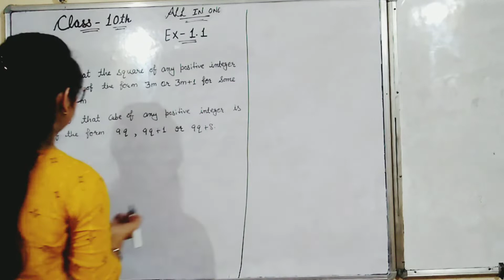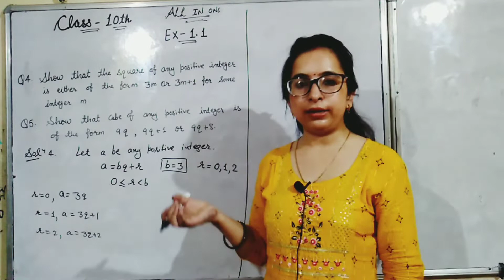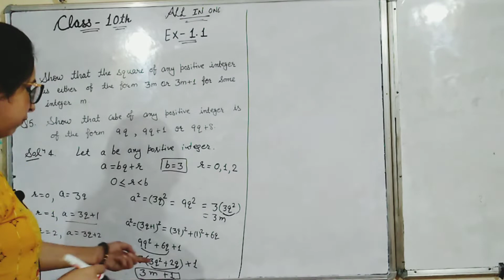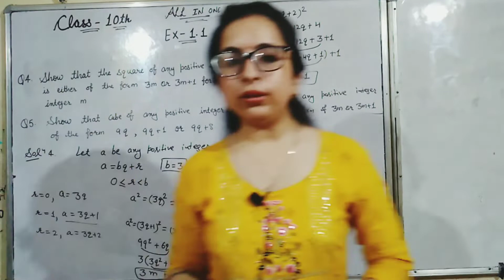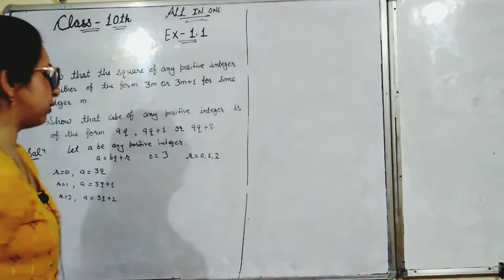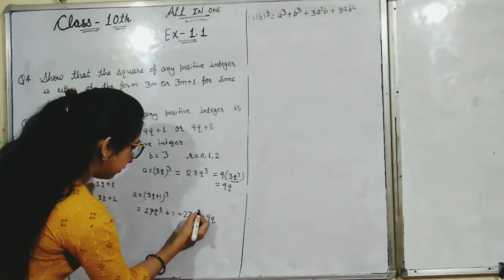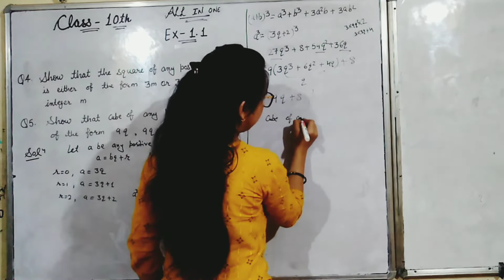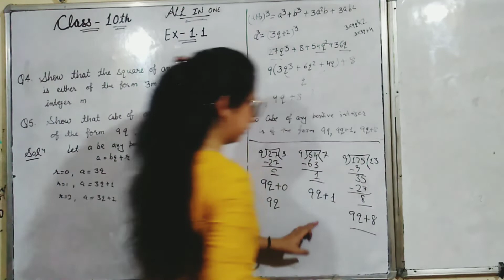Class 10th |Ncert Maths |Chapter 1| Real Numbers | Exercise 1.1 solution (Q 4 ,5) | mathematics .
Class 10th
Ncert Maths solution
Chapter 1
Exercise 1.1 solution
Q 4 and 5

In this vedio we discuss the solution of class 10th Ncert maths exercise 1.1  (q 4 and 5 )

We discussed Previous questions in the previous vedio .
You can check our playlist  Class 10th New session 2022-23,there u will find all the previous vedios.

All in one learning

Keep supporting